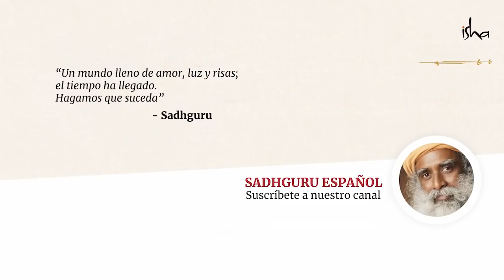El verdadero propósito de la existencia | Sadhguru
«¿Y qué si no hay un propósito?», pregunta Sadhguru sin rodeos. Él explica qua, esta duda “existencial” surge en nosotros porque, ─en algún lugar─ nuestra experiencia de la vida ha perdido el sentido.  Así que, más que buscarle respuesta a este tipo de preguntas, lo primero que debemos de hacer es transformar nuestra experiencia de la vida.